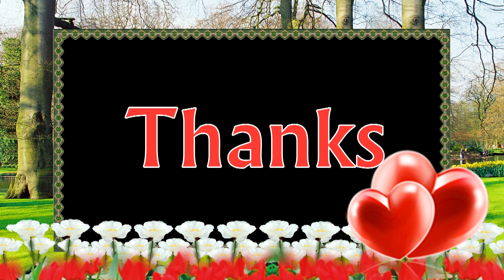comedi video kudariya